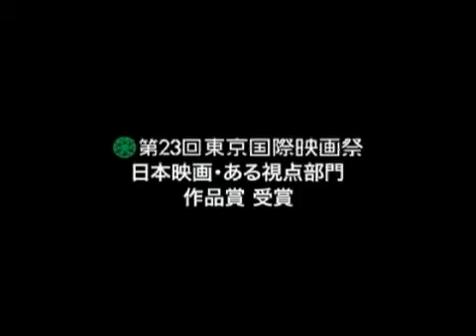『歓待』 予告編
東京国際映画祭ある部門賞・作品賞受賞。家族の崩壊を、抜群のユーモアセンスを交えて描いた意欲作